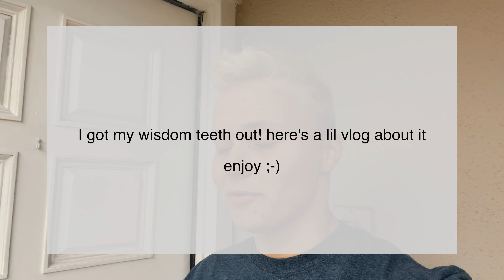I GOT MY WISDOM TEETH OUT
did a lil vlog for you about this past weekend when I got my wisdom teeth removed. this was a day I've been dreading for so long lmao.